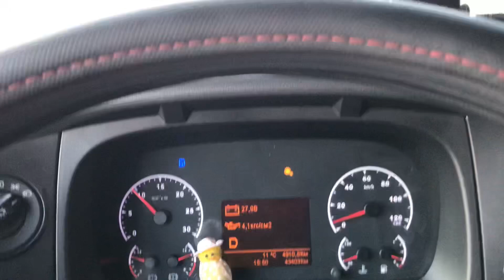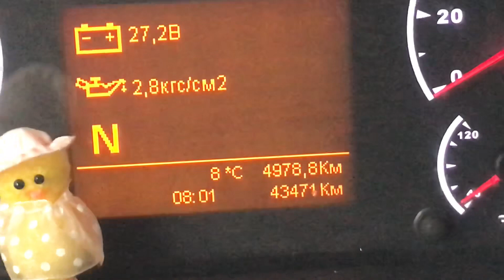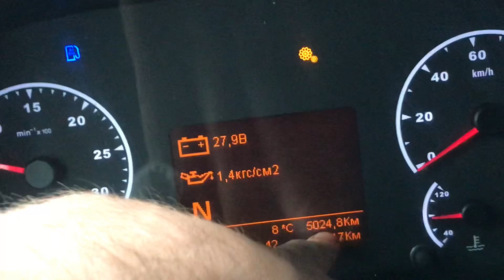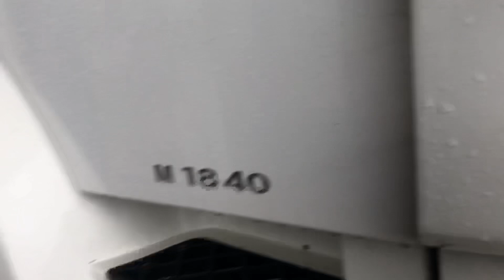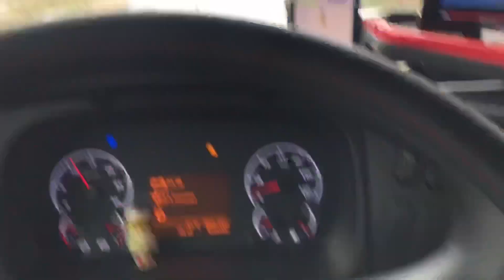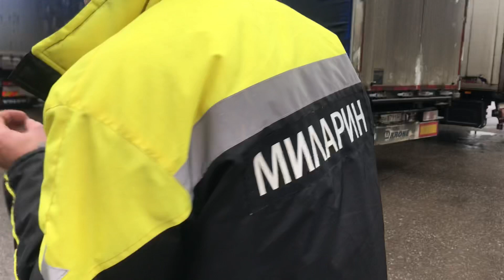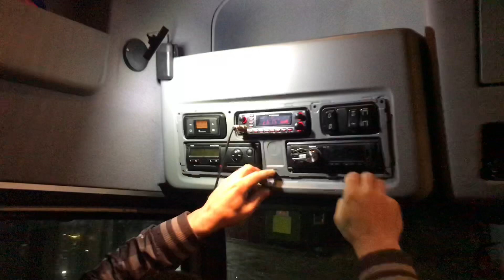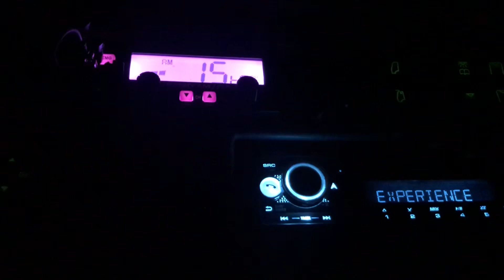Дальнобой !!! Сломалась рация , сбили ЛОСЯ